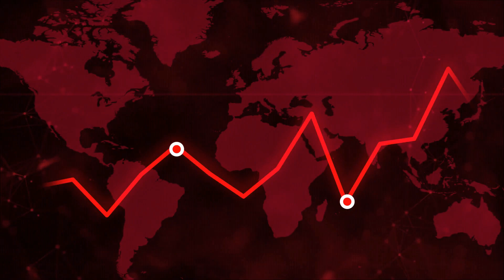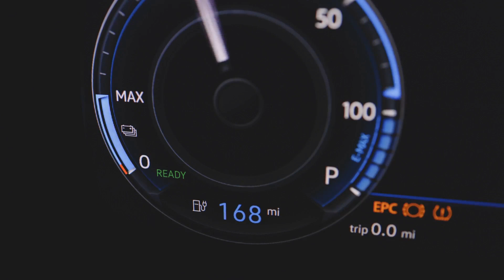Why Are Used Electric Cars So Cheap? The Shocking Truth!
In this series, "Why Are Used Electric Cars So Cheap?", we uncover the reasons behind the surprisingly low prices of pre-owned electric vehicles. From rapid technological advancements to battery life concerns, we analyze the factors that affect EV pricing and how they present a unique opportunity for budget-conscious buyers. Join us for insightful discussions, expert interviews, and tips on navigating the used EV market. Discover how going electric can be both affordable and eco-friendly!